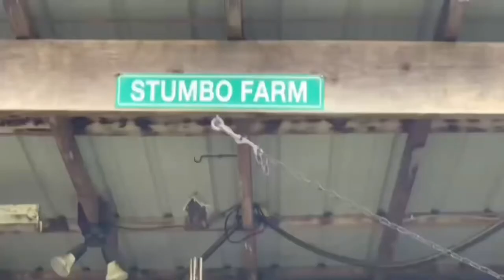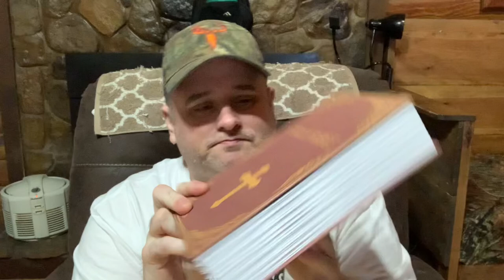3rd LCS briars pipe & 1,000 subs gaw